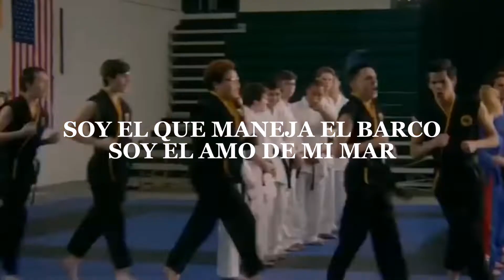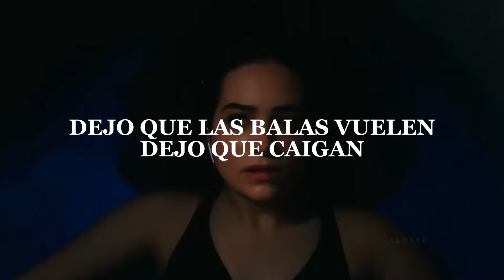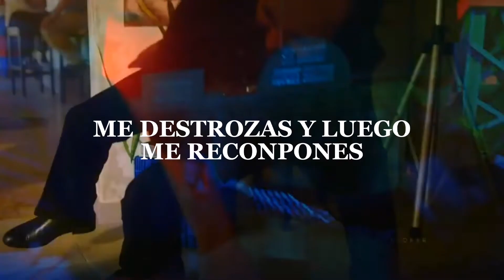//BELIEVER //COBRA KAI //IMAGINE DRAGONS //